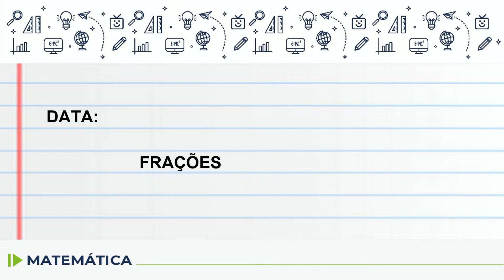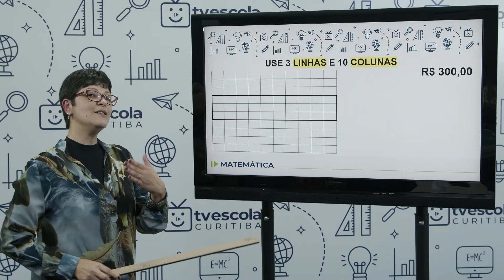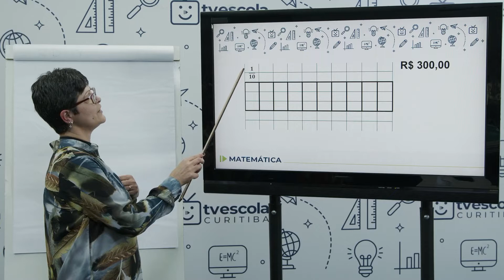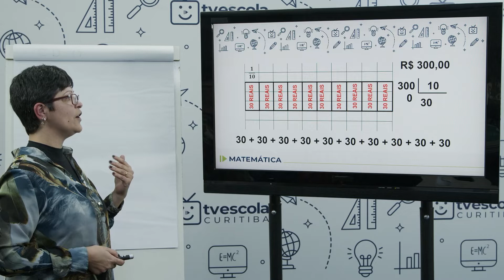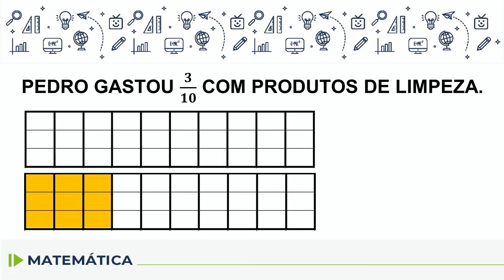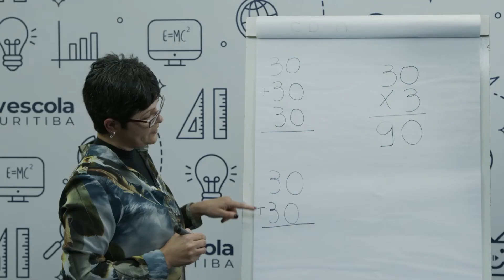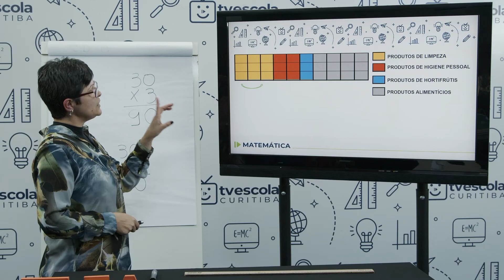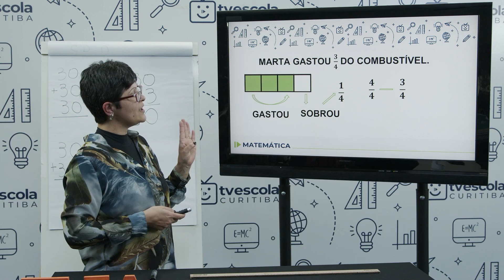EJA - Matemática - aula 52 - 16/09